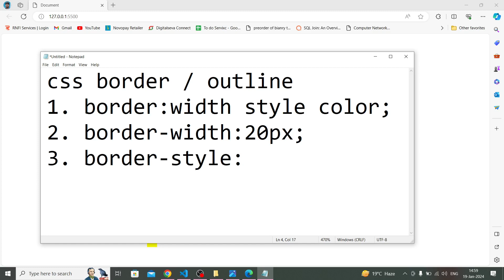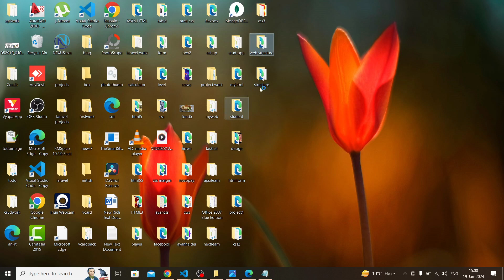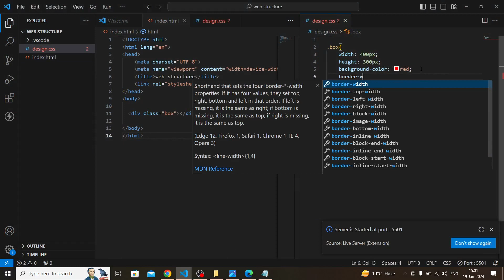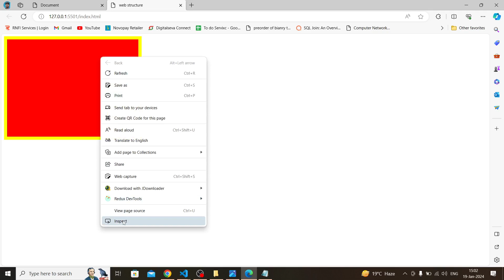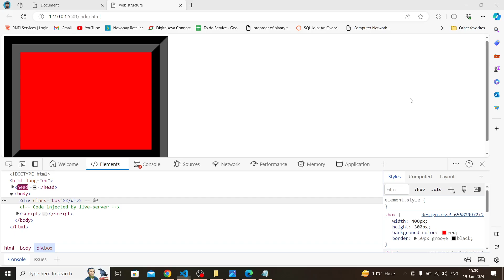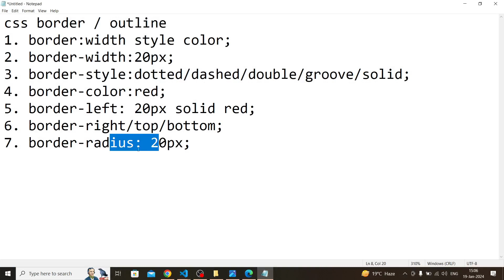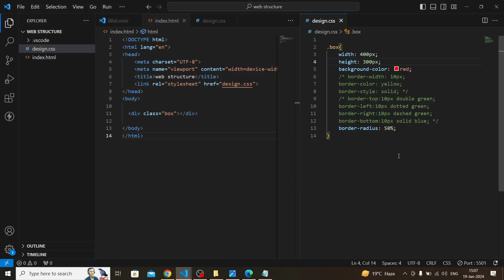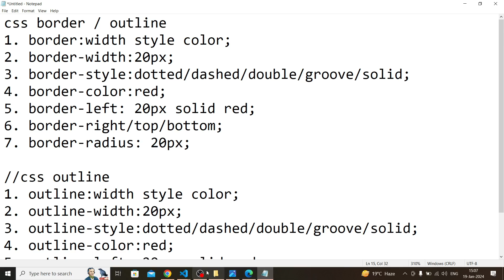Website Designing -HTML5 Basic to Advance in Hindi | CSS border - Part 10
Unlock the world of Website Designing on YouTube with our dynamic HTML5 course! From laying the groundwork with basic structure to mastering advanced techniques, this course is your gateway to web design excellence. Dive into HTML5 installation procedures, refine the art of creating impactful headings, and gain hands-on experience in crafting compelling websites. Perfect for beginners and those looking to advance their skills, our step-by-step tutorials in Hindi provide a comprehensive guide to HTML5, covering basic structure, installation intricacies, and effective heading practices. Elevate your web design prowess and join us on this exciting learning journey!